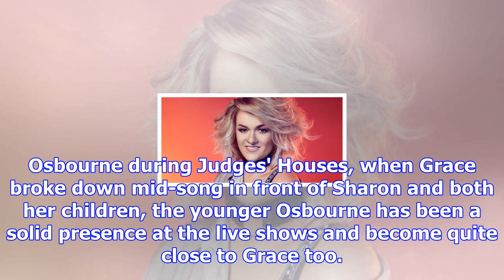X factor's grace reveals truth about that sharon 'feud'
From Digital SpyThe X Factor finalist Grace Davies has opened up all about her rumoured 'feud' with ...